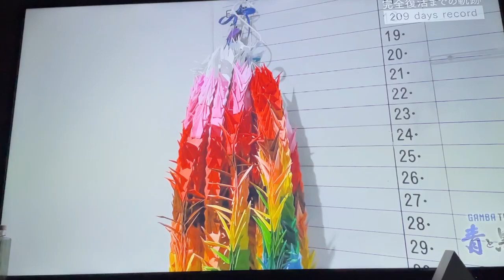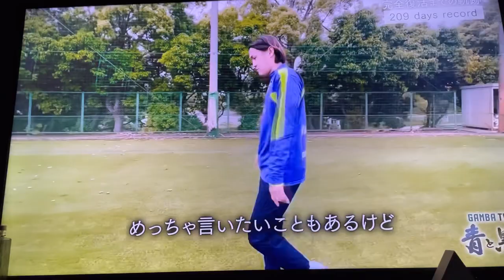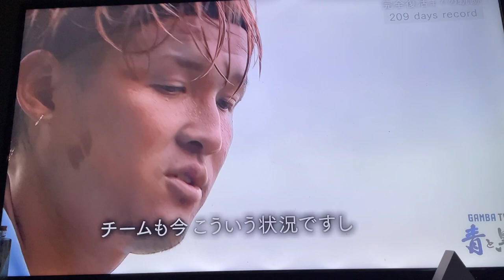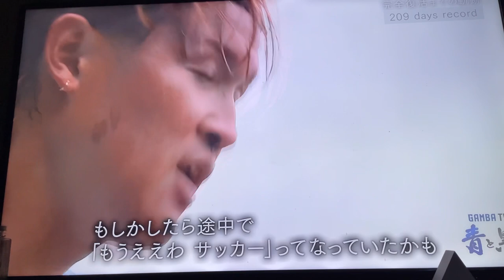ガンバTV【感動！】宇佐美貴史選手 大怪我から復帰までの道のり